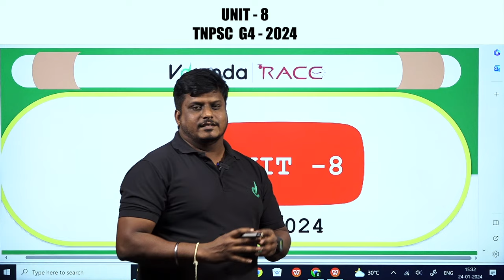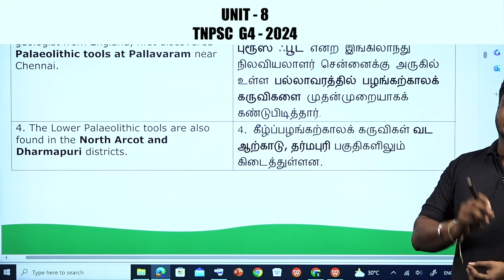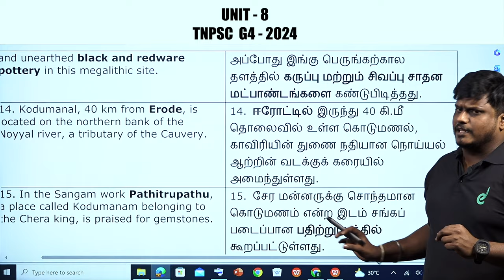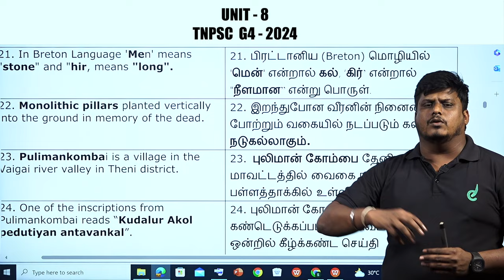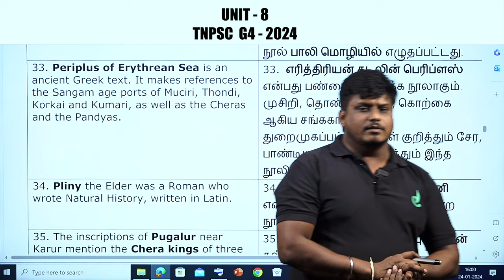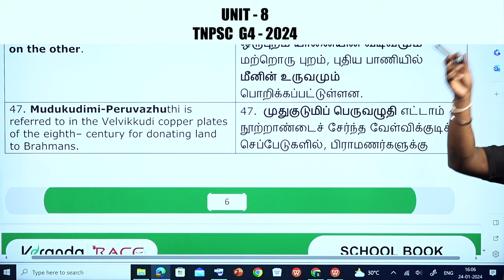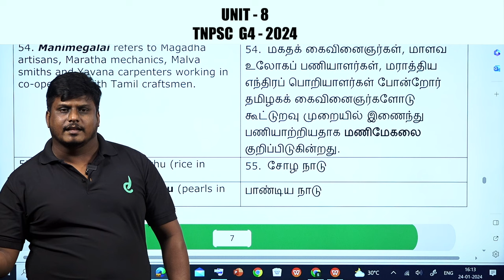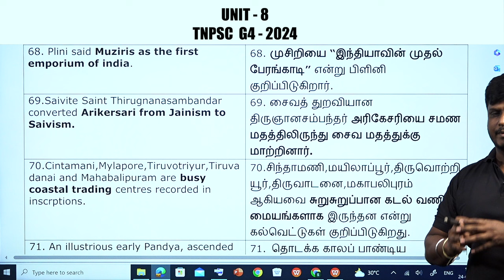Indian Constitution | Day-13 | Polity in 10 days | 50 Questions | TNPSC Group-4 2024 | Target 180+